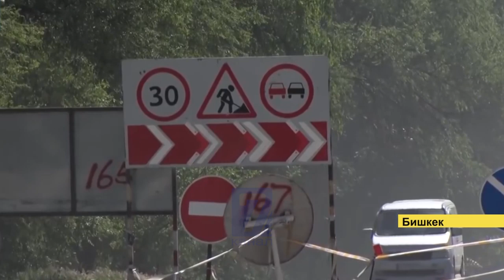ЖОЛ КУРУУДАГЫ КОРРУПЦИЯ